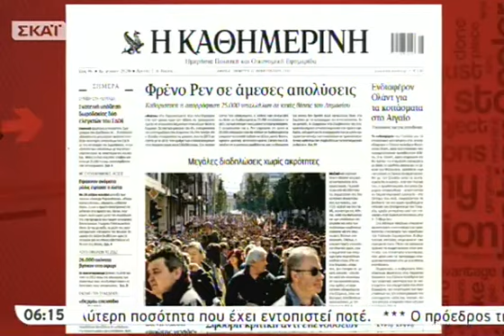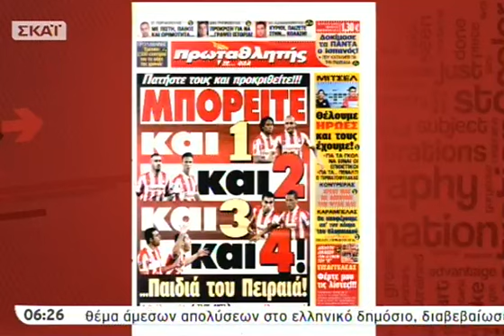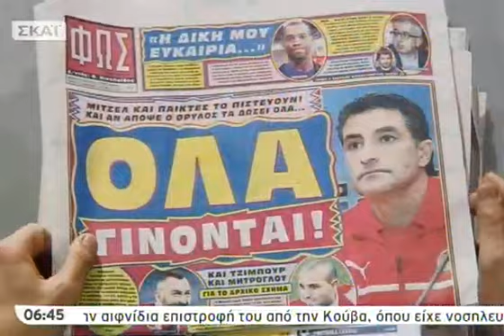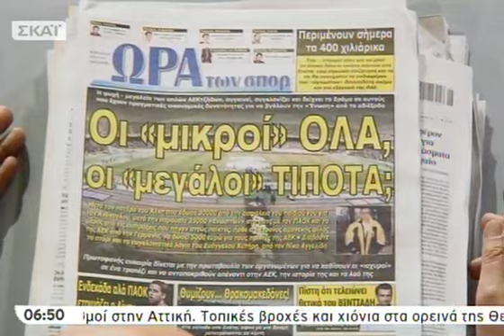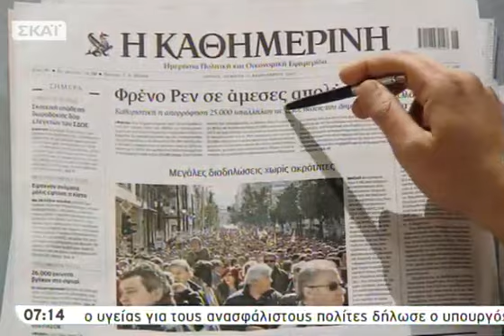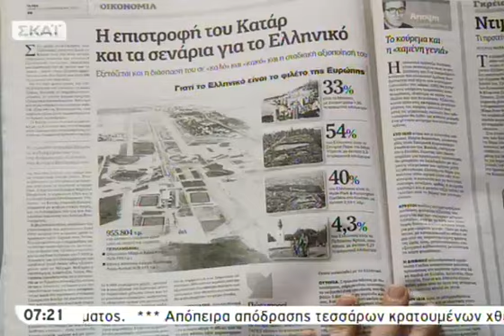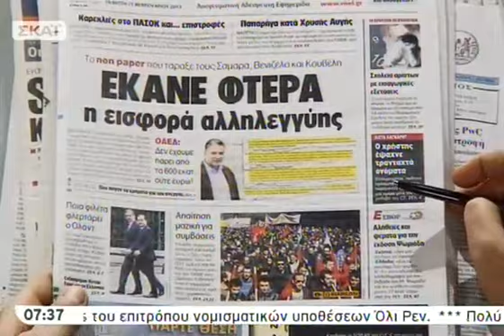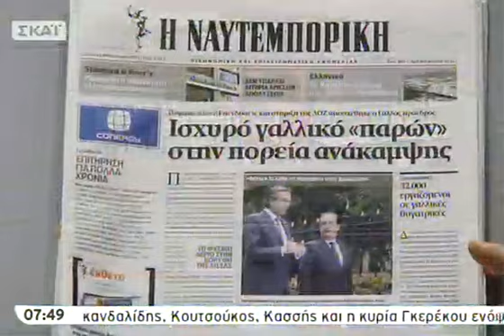Πρώτη Γραμμή Α΄ Μέρος - 21/02/2013